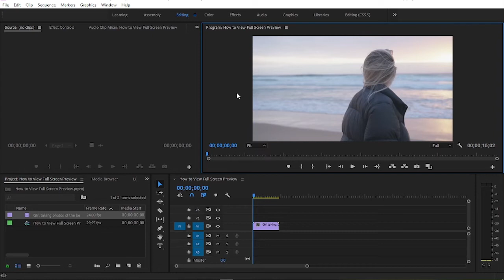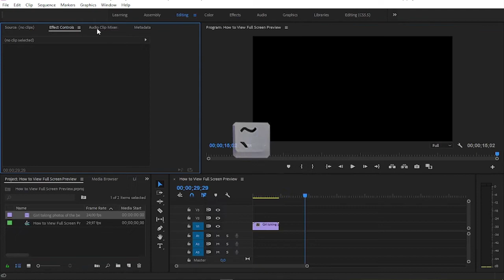Premiere Pro Full Screen Preview Shortcuts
This quick tutorial shows you how to view any Premiere Pro panel in fullscreen mode. And how to view the video frames only in fullscreen mode.